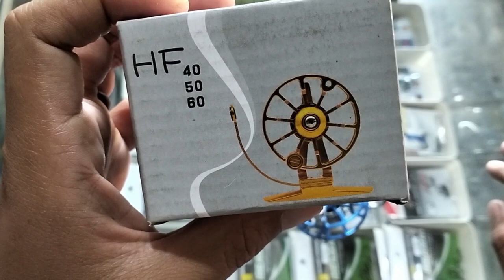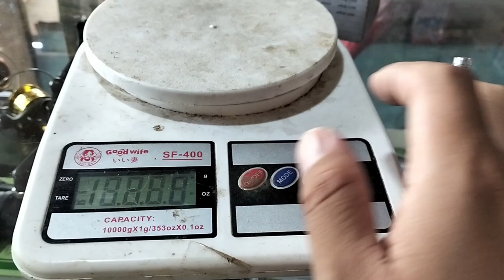REVIEW TOKOS METAL KEREN NEPTUN FD 40